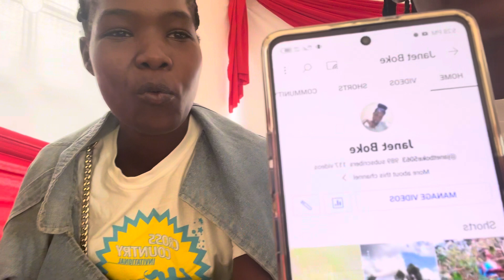Officialy Moving To Nyabohanse For The Party ‼️‼️